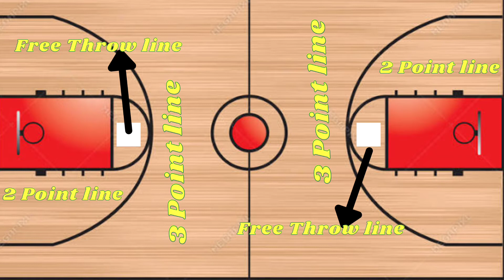RULES OF BASKETBALL | RULES OF NBA SPORTS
The video explaining About Basketball Rules and Regulations of the Game .

Also video explaining Details about what are Rules apply in NBA sport's .

This video Detailing about Basketball point method and Rebound and assist and block and  foul and Steal etc.

I detailed everything on basketball which is played on USA NBA . I tried to cover all possible basic rules .

This video may help your BASKETBALL knowledge aslo its help to improve your fantsay knowledge on basketball sports .

You may like the video because the video contains major Rules of the basketball sport with help of this you can gain your BASKETBALL knowledge also you can get more ideas on basketball betting and fantasy platforms .